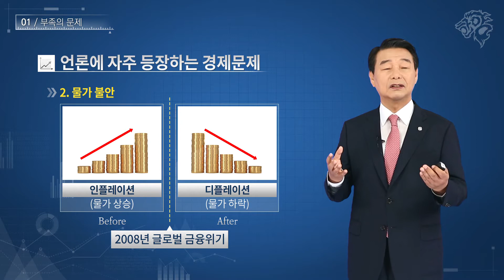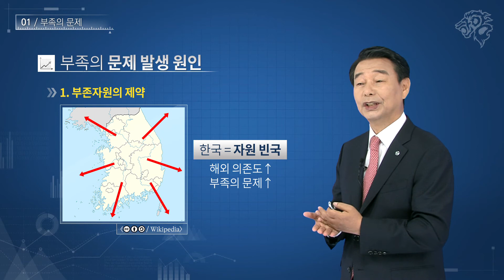[한양대학교]현실경제의 이해_샘플강의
[한양대학교]현실경제의 이해_샘플강의(한양대학교 ERICA 경상대학 임덕호 교수)
더 많은 강좌보기는 아래의 주소를 클릭하세요